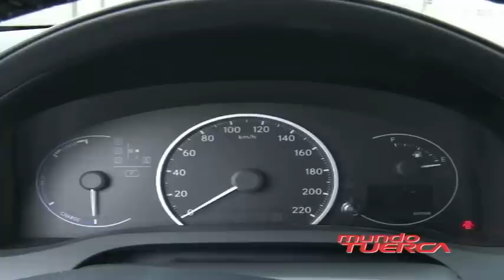LEXUS YA SE ENCUENTRA EN EL PERU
Mundo Tuerca estuvo en el evento que organizo Toyota del Perú donde presentaron los modelos de Lexus que serán comercializados en el País.